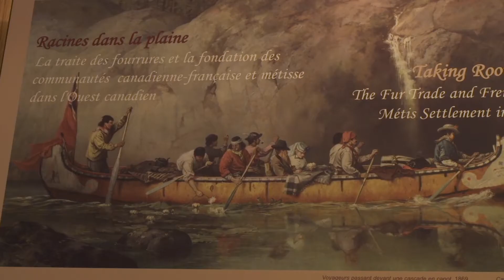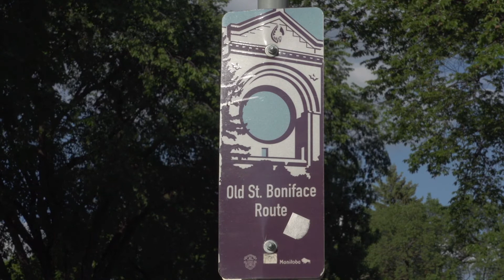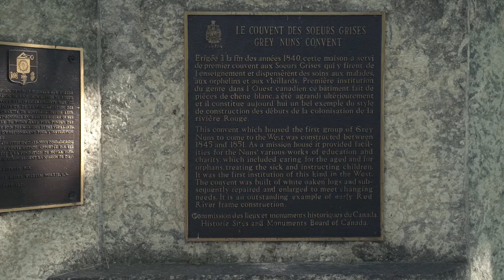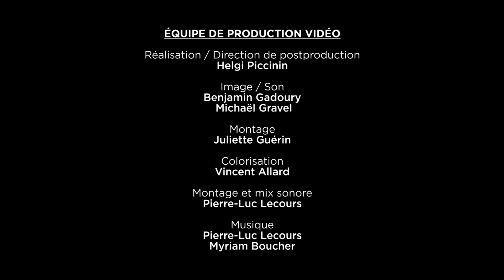Le musée de Saint-Boniface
Logé dans l’ancien couvent des Sœurs Grises à Winnipeg, le musée de Saint-Boniface est consacré à la culture des francophones et des Métis du Manitoba. Vania Gagnon, directrice du musée, nous présente l’institution et quelques-uns des trésors qu’elle conserve.